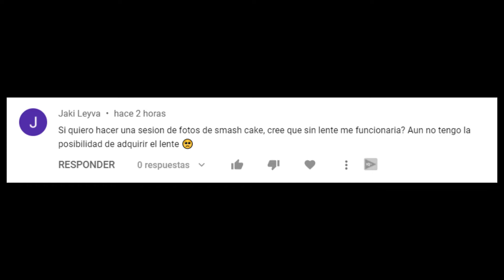Sesión de fotos de Smash Cake con el lente 18 55mm de Canon EOS Rebel SL3